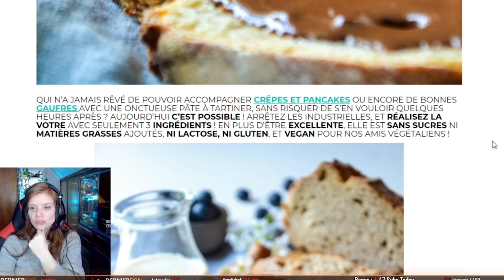BEST-OF #104 : DE RETOUR SUR LE STREAM ? I Le Matin - WOW - TFT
Un Best-Of avec un retour sur Le Matin chez Le Stream en souvenir du bon vieux temps, la suite de mon pexing sur WOW avec ce qui restera à ce jour la meilleure quête du jeu, des succès et du fail sur Dofus, de la grimpette Argent II sur TFT

Pour voir les rediffusions en intégralité, rendez-vous sur les replays Twitch directement. Je suis en live tous les jours ou presque donc n'hésite pas à me rejoindre directement sur Twitch !

Mon Setup :
Ma Souris
Mon Fond vert
Mon micro-casque
Ma carte d'acquisition
Mon clavier
Ma camera de vlog
Ma webcam
Ma lumière
Mon antenne 4G